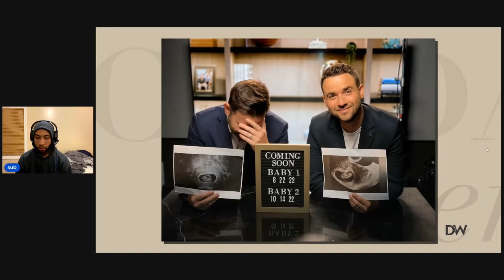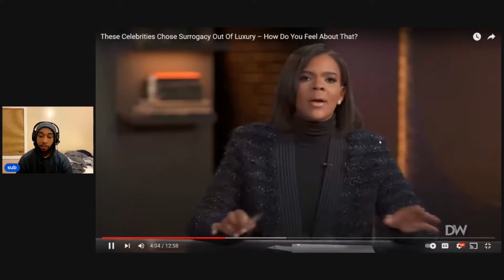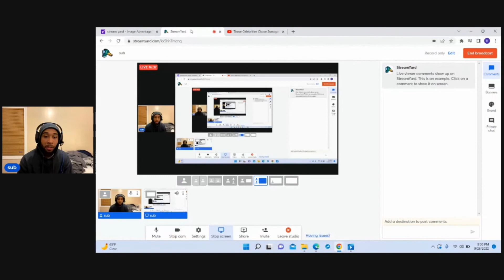Candace Owens is speaking facts￼